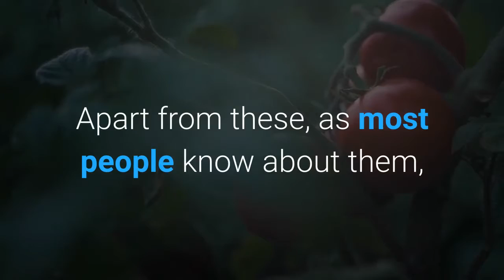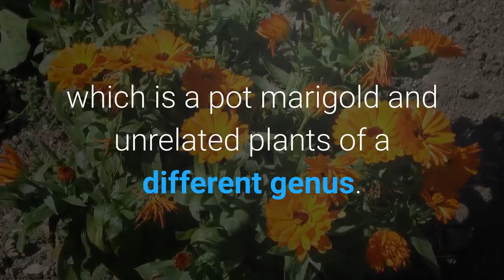Marigolds in Vegetable Garden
Marigold is an annual plant, and it is excellent to flourish in any garden. Learn the Marigold's benfits in Vegetable Garden and how to combine them.